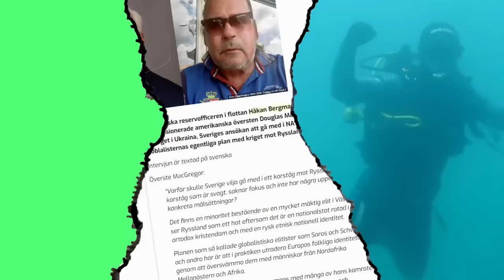Lunchklubben 24 juni Dödliga batteribränder minst 20 döda